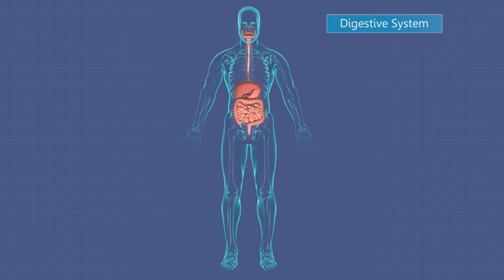Why Aloe Vera Is A Miracle Plant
Description:
"Dive into the world of aloe vera with this comprehensive guide, 'The Amazing Benefits of Aloe Vera: Unlocking The Healing Properties.' Discover the ancient secrets of this miraculous plant and learn how it can transform your health and beauty routine. From soothing sunburns to boosting immune function, aloe vera offers a plethora of benefits for both internal and external use. Whether you're seeking relief from skin irritations or looking to improve your digestive health, this book will empower you to harness the full potential of aloe vera for a happier, healthier life."